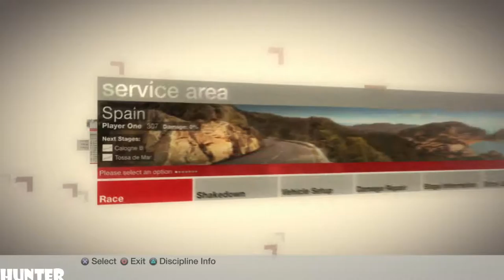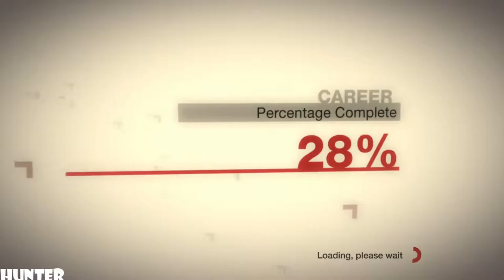Colin McRae DiRT Gameplay PART27-SHELL MOUNTAIN- (PS3) 1080p60FPS)